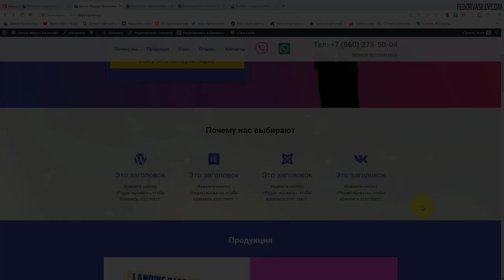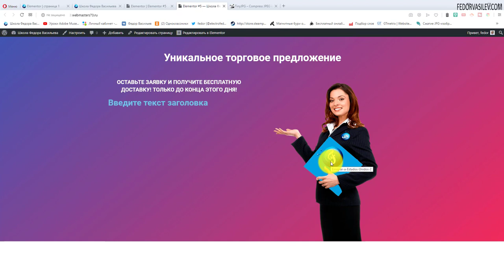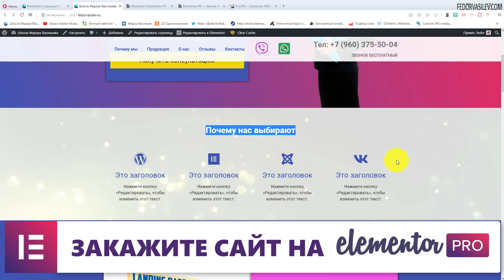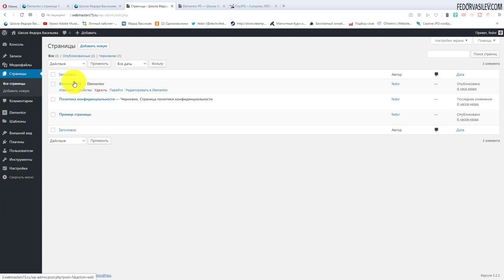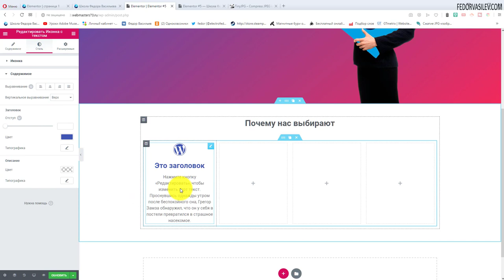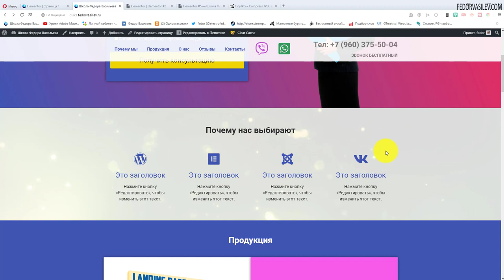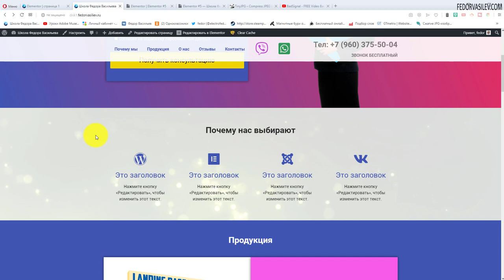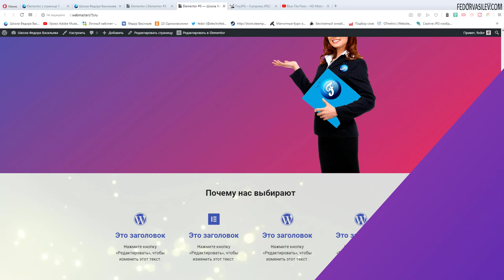Как создать сайт на Elementor / WordPress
В этом видео, я покажу как в «Elementor» создать второй экран - 5 причин почему мы!